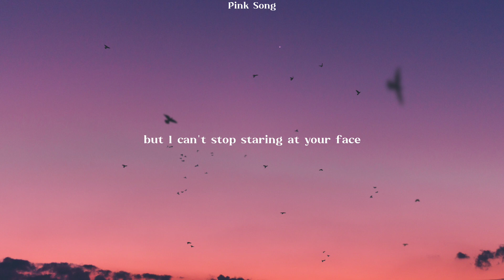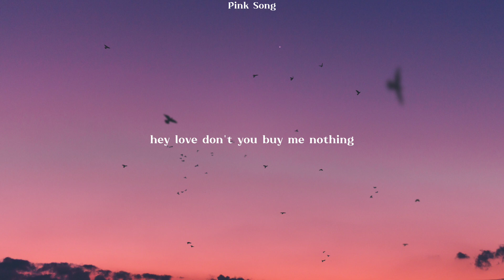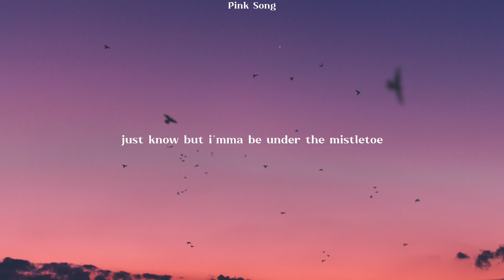Mistletoe | Justine Bieber ( Lyrics )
Song: Mistletoe
Artist: Justine Bieber